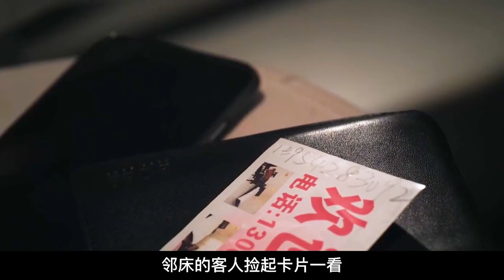4名风尘女遭到绑架后，被囚禁在地下，稍有反抗就会丧命，影视